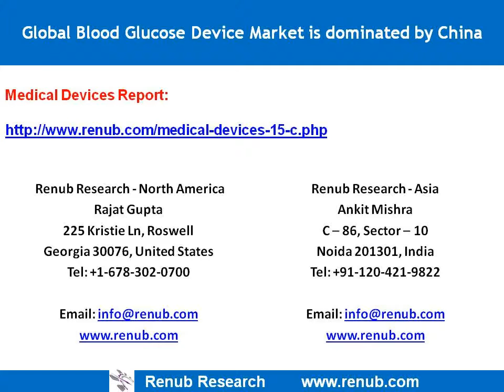Global Blood Glucose Device Market Forecast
Global Blood Glucose Device Market future is predicted to be more than US$ 16 Billion by 2020.

Globally, the incidence of diabetes patients is rising constantly. So it is essential for patients around the world to have their blood glucose level continuously monitored to avoid the risk of diseases like kidney disorder, cardiovascular diseases, blood disorder, blindness, and other diseases.
The incidence of diabetes among adults over 18 years of age have risen from 4.7% in 2012 to 8.5% by 2014anticipated by World Health Organization. It is also expected that high blood glucose level and diabetes will be the 7th important cause of death by 2030.